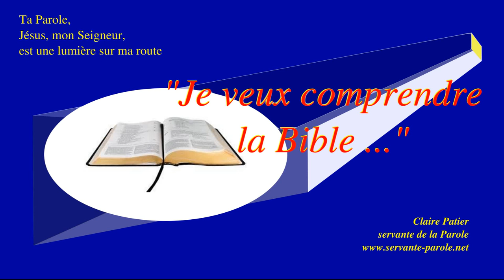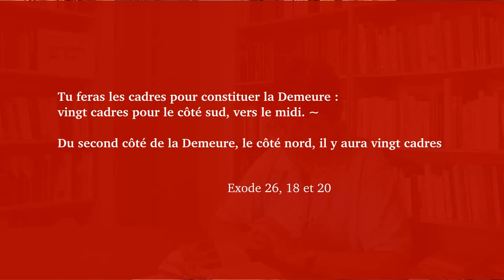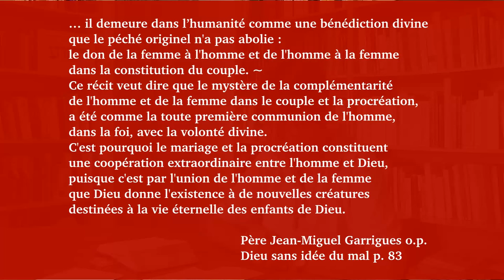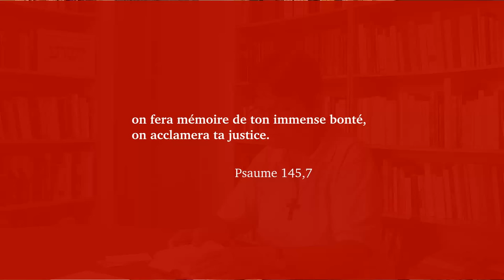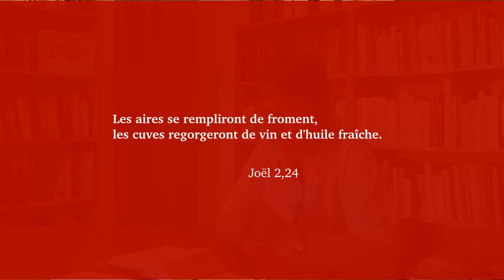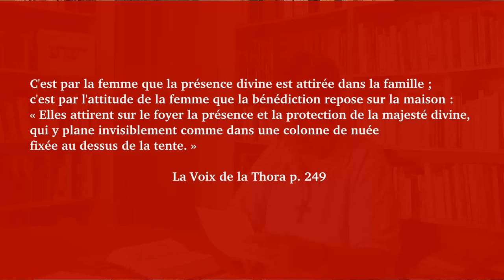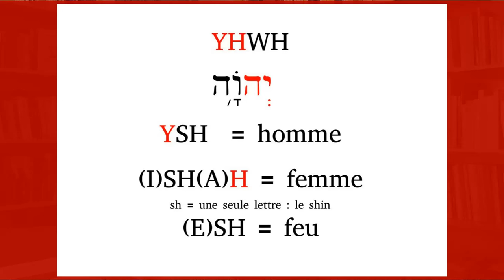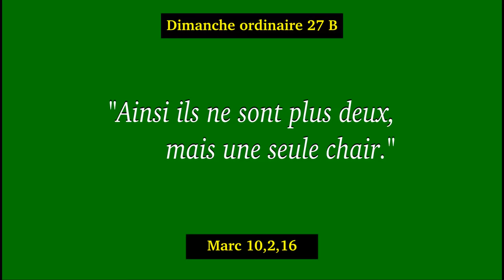Bible et mariage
Commentaire des textes du dimanche 27 ordinaire